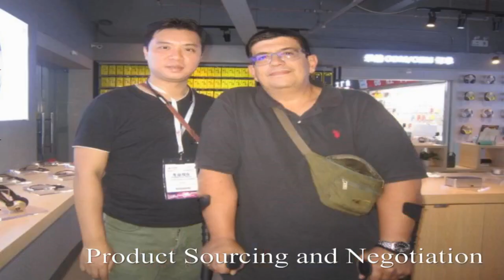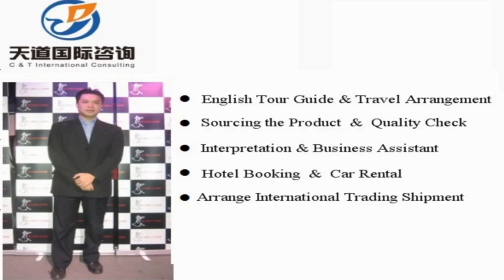Taichang Interpreter China/Taichang Translator Private Interpreter/Business Interpreter in Taichang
Vchat: huangyiyun328
Skype: michael_328_2

Hi, This is Michael,  a professional interpreter/translator, sourcing agent, business assistant, personal travel tour guide in Taichang City, Jiangsu Province, China.

Our Detailed Services:

1. Sourcing--could guide you to the wholesale markets and factories for sourcing products with your price and high quality easily !

2. Quality control -- to stay in factory during manufacture to make sure the factories are according to the request production from your side.

3.Shipping -(Express/Air/CONTAINER) -- arrange shipment and work out customs documents and certificates such as packing list,commercial invoice,Certificate of Origin

4. Translation & Interpretation -- follow customer to any city in China ,be your own translator or interpreter. Conference Interpretation(simultaneous/consecutive interpretation),etc.

5. Business Assistant – manage day-to-day operations of business and help keep everything running smoothly.

6. Market research Service: gather information about target markets for our client for helping their business strategy.

7. Travel Arrangement and Plan:  Provide the best itinerary for our client’s trip.

8. Personal tour Guide Service: Provides assistance, information on cultural, historical and contemporary heritage to people on organized tours

9. Car rental—driver service and car pick up anywhere in every city of China.

10. Flight & Train Booking

11. Hotel Booking

12. Business Consultant:  provides professional or expert advice in the fields like Marketing, Export and Import, Human Resource, Public Relationship, Government Policy, Marketing Research, Company Set Up.

Wechat: huangyiyun328
Skype: michael_328_2